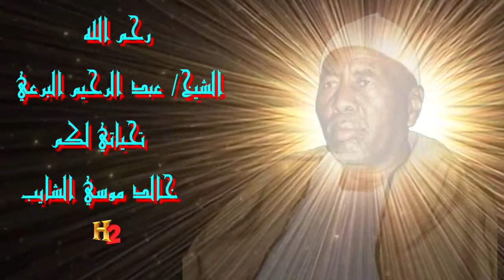أولاد الشيخ البرعي ــ عاجبني خير الوري